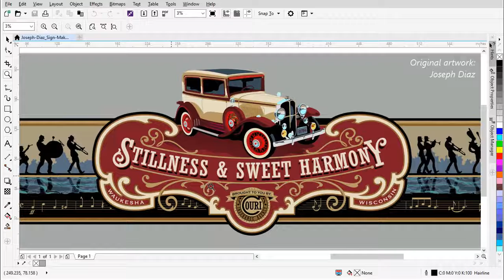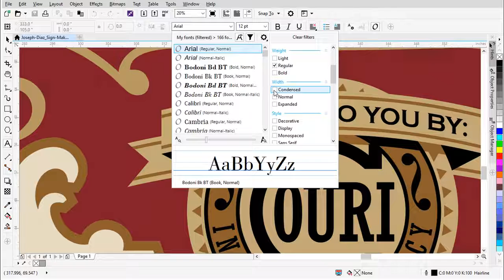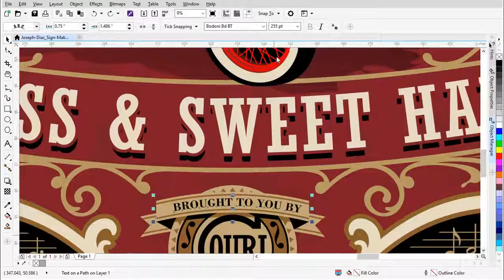CorelDRAW Graphics Suite X8 Enhanced Font list box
Learn Corel draw for free here in this channel.
Corel Draw Apply Fountain Fills for Unique Text Effects Coreldraw
Corel draw Brushes and Liquid Tools in Corel® PHOTO PAINT
CorelDRAW Graphics Suite X8   Corel Font Manager Part 1
CorelDRAW Graphics Suite X8   Correct Perspective Distortion